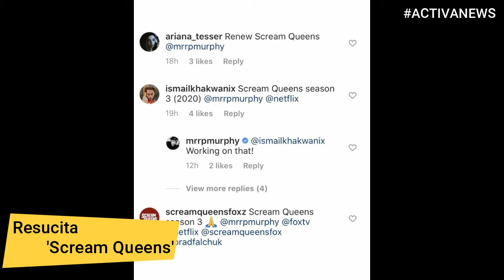☢️ ActivaNews Series ScreamQueens ☢️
Resucita 'Scream Queens': Ryan Murphy está que no para. El creador acaba de estrenar la serie 'Hollywood' y ahora ha dejado caer que está trabajando en continuar una de sus series más queridas, 'Scream Queens'.